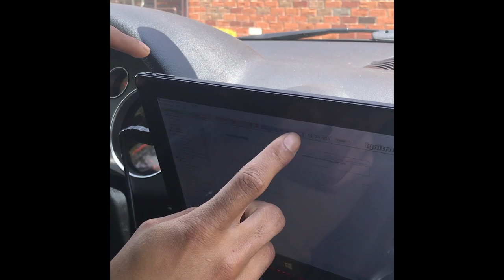Big Turbo TT 1.8T GTX3071r Pulls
Did a few pulls in the TT today!
Ignitron stand alone ECU
GTX3071r GEN 2
Injector Dynamic 1050x
Bosch 044 inline
Built large port AEB
IE manifold
81.5mm JE Pistons
IE Tuscan Rods
ARP head studs
ARP Main Studs
Billet Crank
Mahle bearings
ARP crank bolt